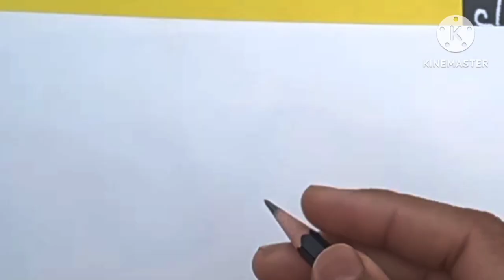How to drow Come disegnaer marshmello art video|| Easy dro video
Come disegnaer marshmello art video|| Easy dro video